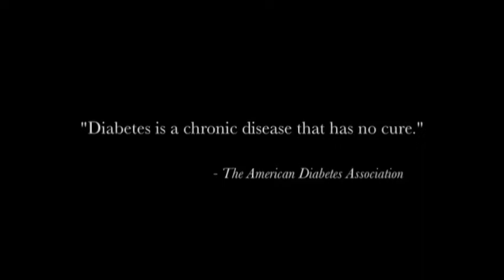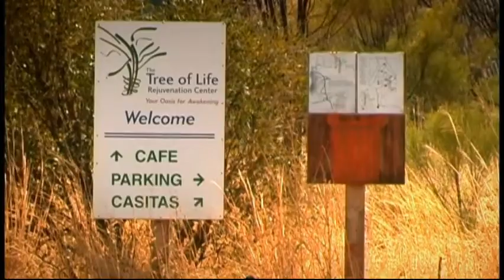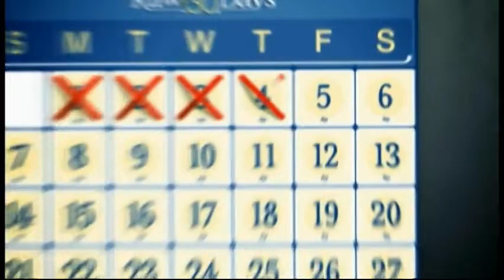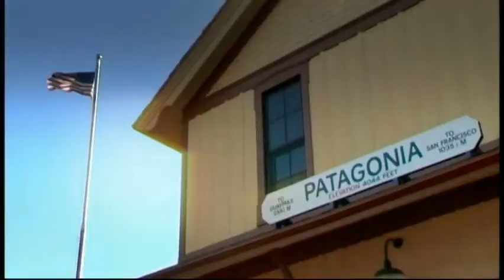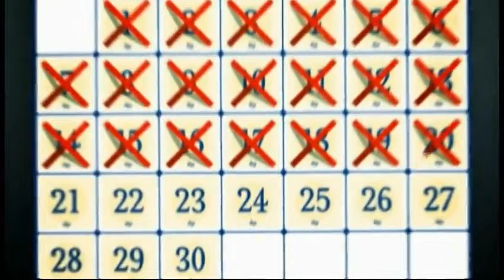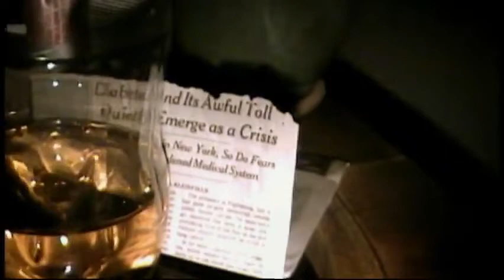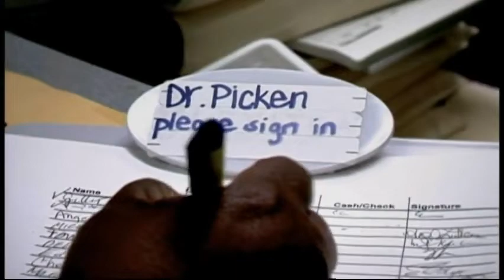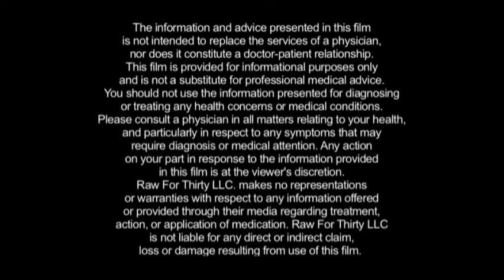Simply Raw Reversing Diabetes In 30 Days - Documentary - 2009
Synopsis - " Simply Raw: Reversing Diabetes in 30 Days chronides six Americans with diabetes who switch to a diet consisting entirely of vegan, organic, live, raw foods in order to reverse diabetes naturally. The participants are challenged to give up meat, dairy, sugar, alcohol, nicotine, caffeine, soda, junk food, fast food, processed food, packaged food, and even cooked food-as well as go without their loved ones and many of their creature comforts-for 30 days. The results are amazing. "

Woody Harrelson

Morgan Spurlock (Super Size Me)

Rev. Michael Beckwith (The Secret)

Gabriel Cousens, M.D.

David Wolfe

Joel Fuhrman, M.D.

Fred Bisti, Ph.D.

Karen Knowler

Raw For Thirty LLC presents Simply Raw: Reversing Diabetes in 30 Days - Produced by Aiyana Elliot and Ledo Maligo - Lead Editor Aaron Butler - Editor Nicholas Polizzi - Executive Producers Keith Lyons, Scott Mader, Alex Ortner Nicolas Ortner Creator Mark Perlmutter